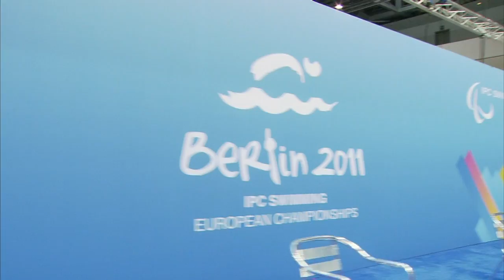Men's 100m Butterfly S8 - 2011 IPC Swimming European Championships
France's Charles Rozoy easily took first place.